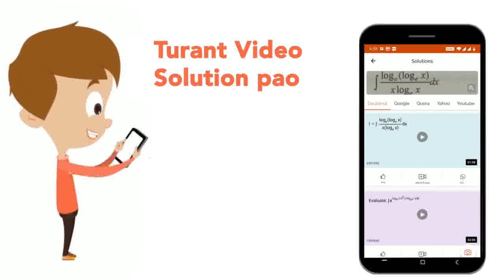If R = (x^(2)+2)/(x-3)andS=(x+1)/(x), then findR . S | CLASS 12 | RATIONAL EXPRESSIONS | MATHS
If R = (x^(2)+2)/(x-3)andS=(x+1)/(x), then findR . S
Class: 12
Subject: MATHS
Chapter: RATIONAL EXPRESSIONS
Board:Polytechnic

👉 Have Any Query? Ask Us.